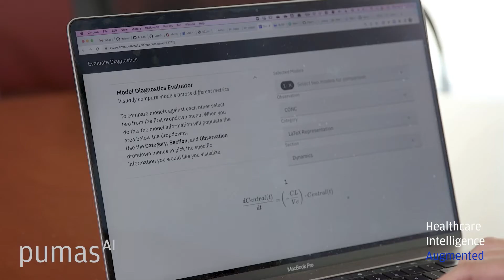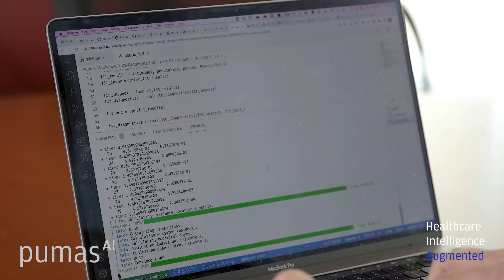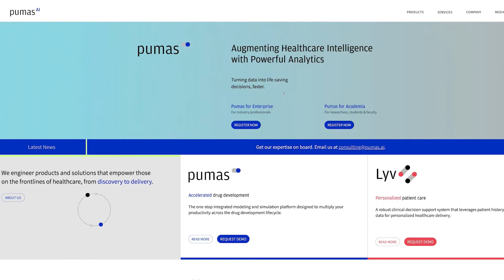Pumas AI | Silver Sponsor Talk | JuliaCon 2022